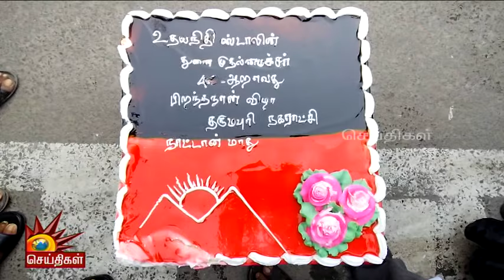துணை முதலமைச்சர் பிறந்தநாள் : இனிப்பு வழ்ங்கி கொண்டாடிய திமுக தொண்டர்கள் | Dharmapuri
துணை முதலமைச்சர் பிறந்தநாள் : இனிப்பு வழ்ங்கி கொண்டாடிய திமுக தொண்டர்கள் | Dharmapuri | Kalaignar News